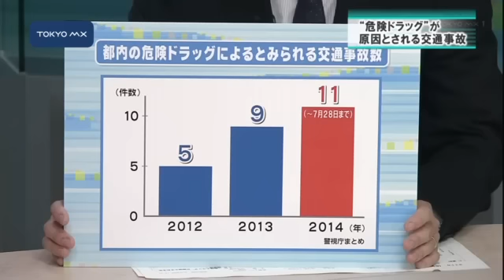［深掘り！］危険ドラッグに潜む「危険」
覚せい剤以上に有害なものもあり、幻覚や意識障害が表れたり錯乱状態に陥ることもある“危険ドラッグ”…。何が入っているか分からないため、病院に搬送されても適切な処置ができず死亡するケースも発生しています。
　渋谷で「使っていた」と話す若者のインタビューを交え、警視庁担当の記者が“危険ドラッグ”の危うさについて解説します。